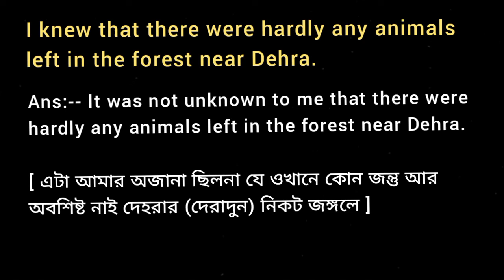I knew that there were hardly any animals left in the forest near Dehra.[Make it Negative Sentence]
I knew that there were hardly any animals left in the forest near Dehra.
[ Make it Negative Sentence ]
English Grammar Change Convert Rewrite the sentence alter Transfer into
The Eyes Have It Ruskin Bond Textual Grammar